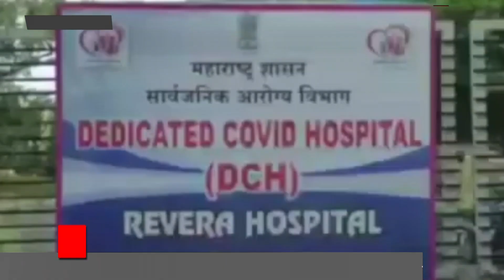पालघरमध्ये नाशिकची पुनरावृत्ती टळली...! जम्बो ऑक्सिजन टॅंकचा वॉल झाला होता लिकेज, मात्र...